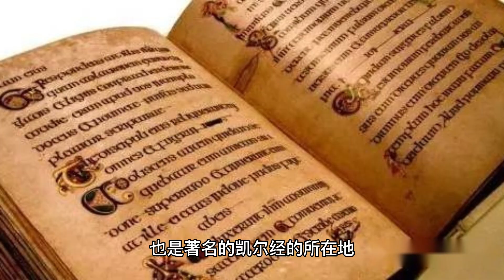旅行: Dublin City 都柏林市的景点 (3 Minutes)